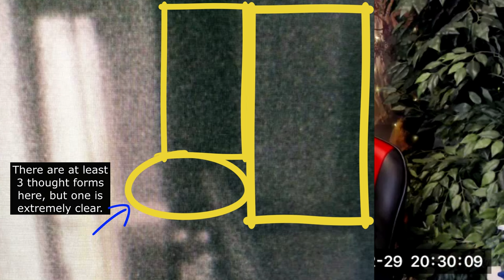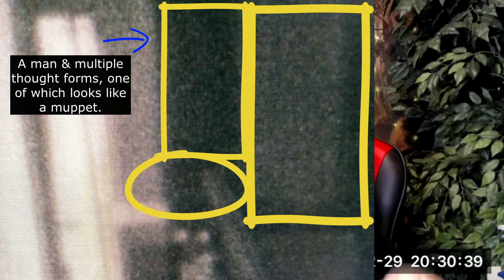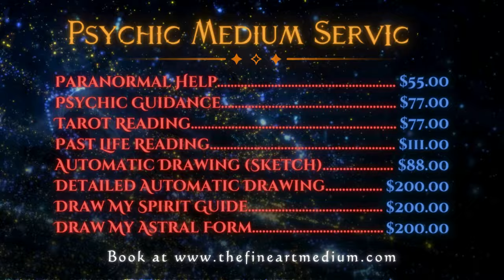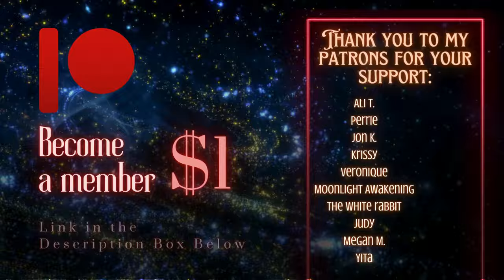Real Ghost Stories & Spooky Encounters with Jen!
In this video, I have a conversation with my friend Jen where she goes through her spooky encounters and I explore them psychically.

Chapters:
0:00 Intro
2:15 Why Paranormal?
5:37 Experiences in the Home
21:37 The Cemetery
34:29 More Experiences
56:03 The School Investigation
01:08:11 Additional Questions
01:13:57 Conclusion
01:16:30 Outro

MY LINKS